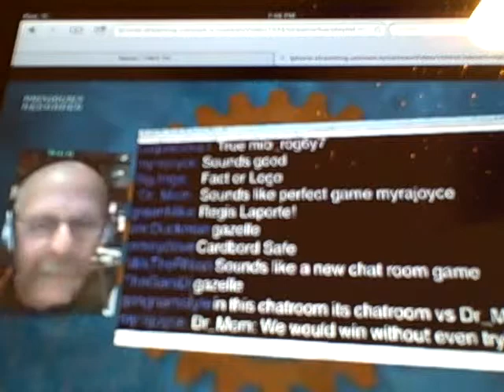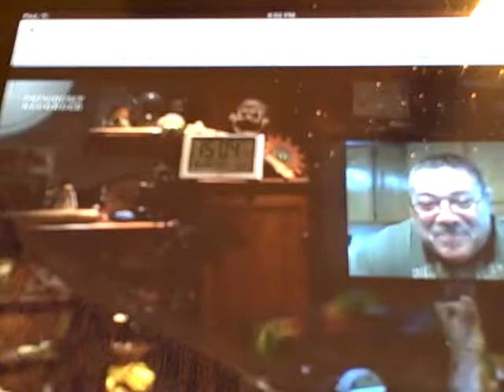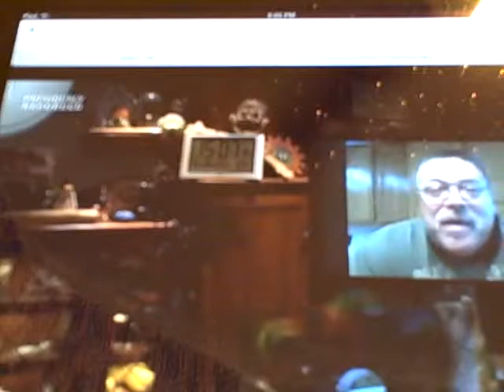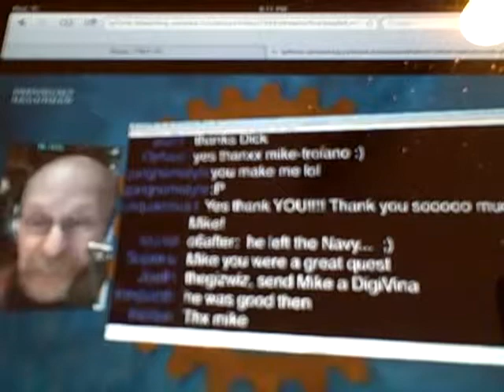guest celeb 001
I was the guest celeb on Dick DeBartolo's  show on the TWiT network. Included was a cameo walk-on from my wife Jean and our grandcat Rocky